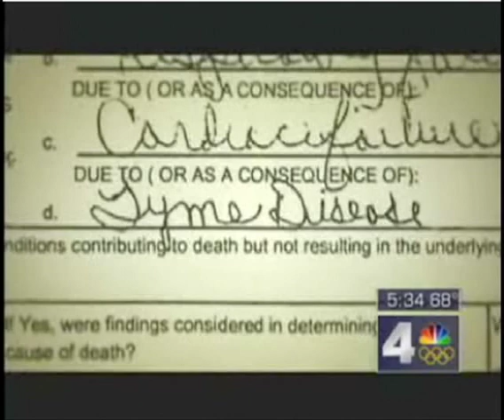NBC4, Washington, DC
News coverage of UNDER OUR SKIN at the Silverdocs Film Festival.